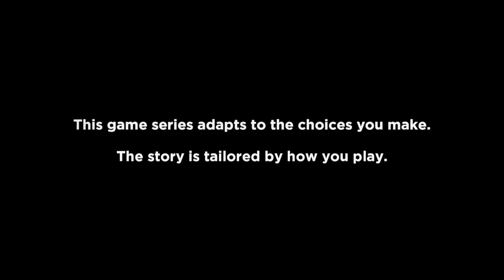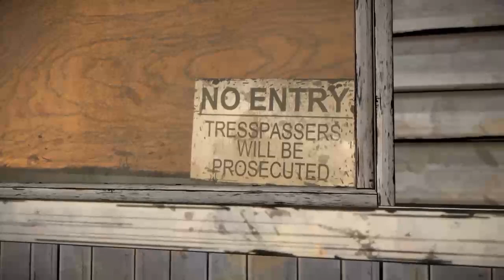Walking Dead S1 E3 - Road To Season 4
Hey guys it's FootlessMoon Badger here and here on this channel we will have a huge variety of videos for all of you. My main focus right now is on video game walkhroughs. In April 2018 me and my crew will be working on some more skits like back in the day, which will be much higher quality!

Don't just strive for Greatness, strive for the Moon, this has been FootlessMoon Badger Signing off.